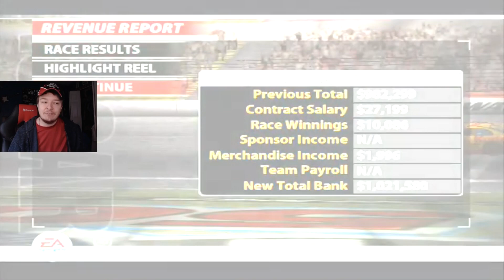(How Matt Crafton Got Good) NASCAR 2005 Chase For The Cup Career Mode Part #52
Tier 1
Corey Hadzega
Lance Preston
Matthew Hall

John Mack
SimRacer2001

Tier 3

Dale Reynolds

Ronnie Lazzarine
Zach Page
Nascarnumbersite.org